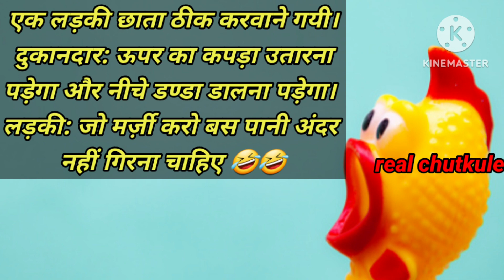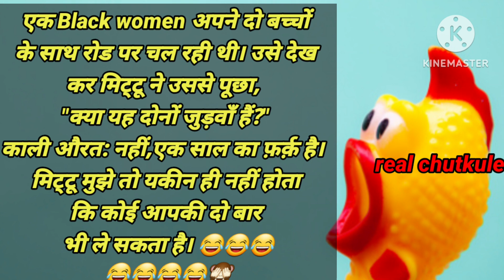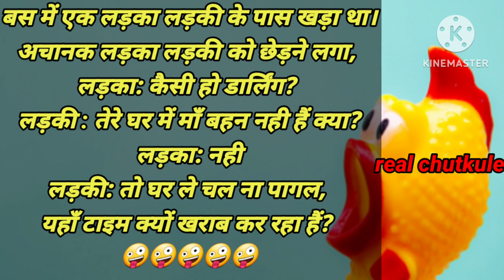मजेदार चुटकुले| jokes in Hindi |non vage jokes |Funny jokes in hindi | Chutkule Image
मजेदार चुटकुले | jokes in Hindi | full non vage jokes |Funny jokes in hindi | Chutkule Image nonvage jokes

|Sexy  jokes  |Hindi Chutkule | Tell me a Joke |Funny jokes in Hindi | Chutkule Image
Hindi chutkule
tell me a joke
pappu comedy
chutkule
jokes
very funny jokes in hindi
majedaar hindi chutkule
hansi ke fuhare jokes chutkule
chutkule image